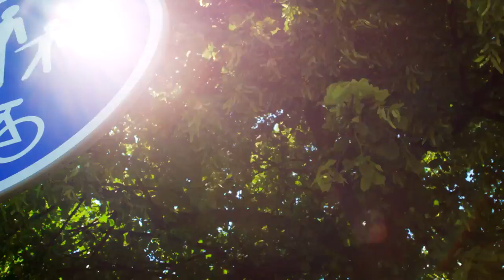Європа починається з тебе - повна версія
Європейські цінності – це цінності Людини. Європа не починається у Греції, Франції чи Великобританії. Європа починається із КОЖНОГО з нас.